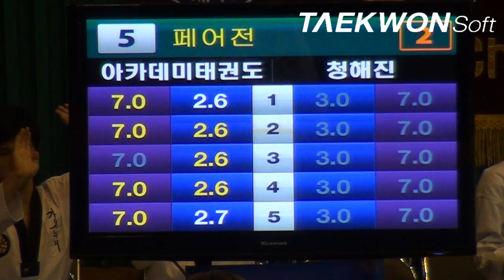제10회 우석대총장기 초등부고학년페어 아카데미태권도vs청해진 준결승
Taekwondo_Poomsae
2012년 7월13일~15일 /  3일간